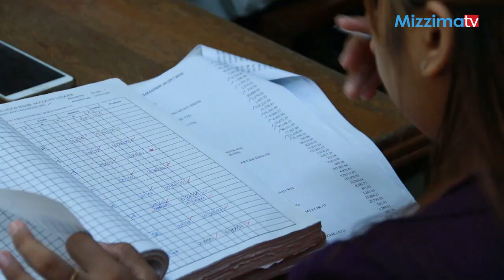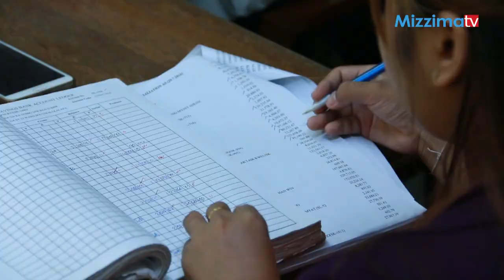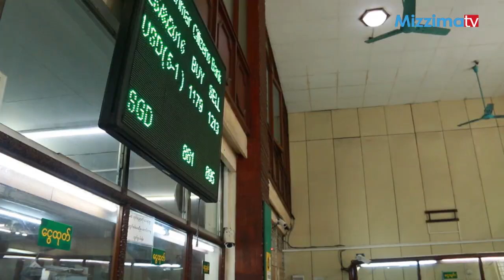YSX ၏ တတိယၿပိဳင္ျမင္း ျမန္မာႏုိင္ငံသားမ်ားဘဏ္ MD ႏွင့္ 7minutes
ျမန္မာႏုိင္ငံသားမ်ားဘဏ္က ၾသဂုတ္လ ၂၆ ရက္ ေန႔ ၊ ေသာၾကာေနကေနစၿပီး ရန္ကုန္စေတာ့အိတ္ခ်ိန္းမွာ တတိယ ေျမာက္ စာရင္း၀င္ကုမၸဏီအျဖစ္ စေတာ့ရွယ္ယာေစ်းကြက္ကုိ စတင္လုိက္ပါတယ္။ မဇၥ်ိမရဲ႕ 7minutes အစီအစဥ္မွာ ရန္ကုန္စေတာ့ အိတ္ခ်ိန္းရဲ႕ တတိယၿပိဳင္ျမင္း ျမန္မာႏုိင္ငံသားမ်ားဘဏ္ရဲ႕ ဦးေဆာင္ညႊန္ၾကားေရး မွဴးျဖစ္သူ ဦးျမင့္၀င္းကုိ ကုိေအာင္သူရက ေမးျမန္းတင္ဆက္ထားတာပါရွ